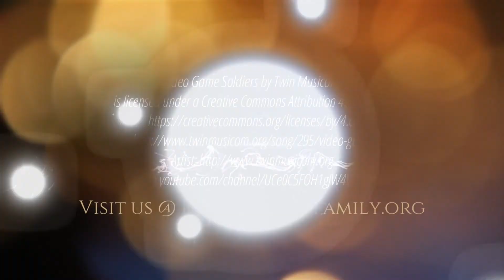Clothes Are Temporary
***Live Inspired***
The Bible tells us that our bodies are really clothes that we're wearing. Let this message encourage you! 2 Corinthians 5:4 God bless!
podcast,
Devotions,
commerical free Live Inspired Messages

We are also a homeschool family and cater to the homeschool community.